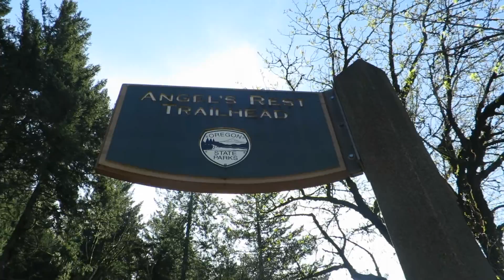Portland | Donuts & Hiking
A (short, little, tiny, small) vacation to Portland. I didn't get to do that much, but it was good therapy to get my mind off of all the negativity in life and enjoy some of those amazing hikes and Gods creation.

Shot By: Dan Burkovskiy & Friends
Edited By: Dan Burkovskiy